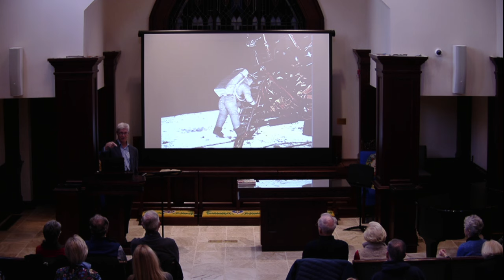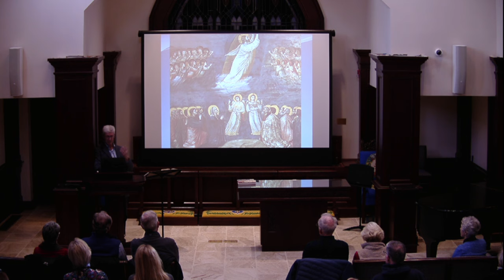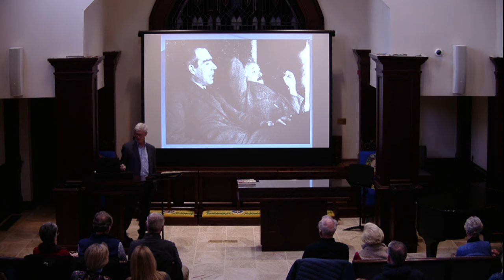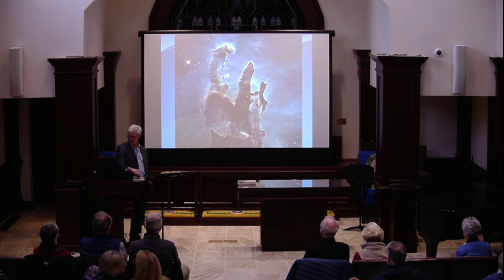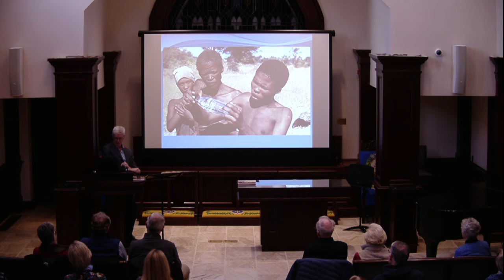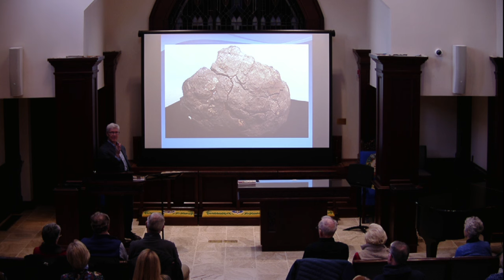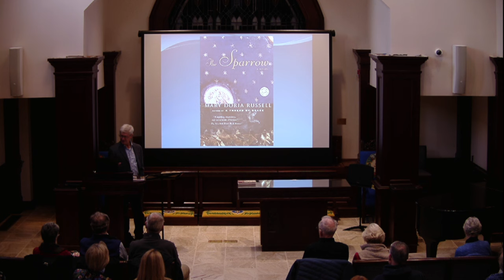The Bible and Space with Dr. James Howell | January 17, 2024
Dr. Howell talks about how the Bible reflects on the sky, heaven, heavenly bodies, and what questions and wisdom arise because of what we are still learning about space.